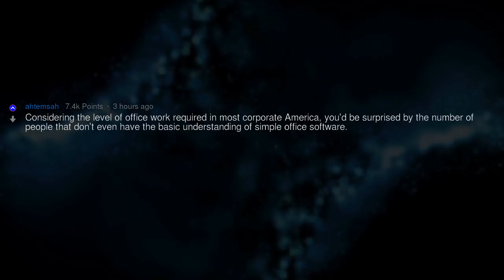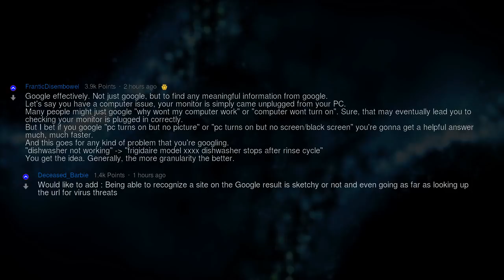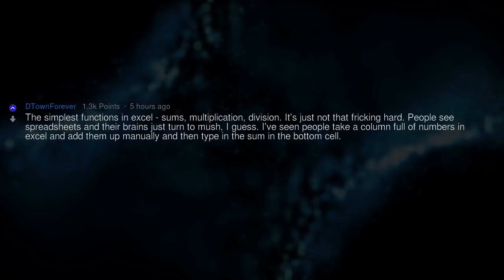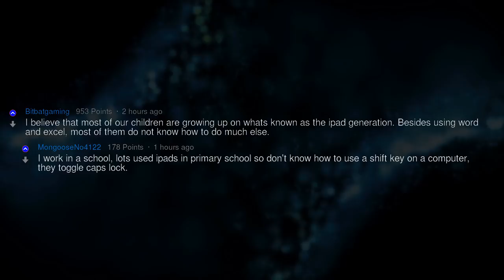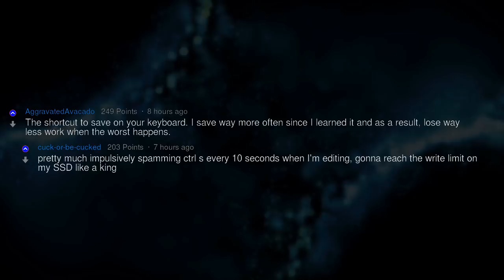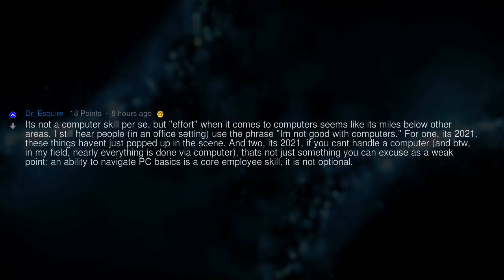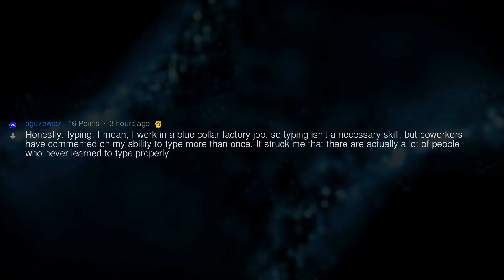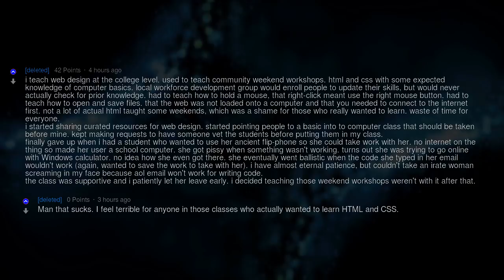What Is One Computer Skill That You Are Surprised Many People Don’t Know How to Do?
Fresh AskReddit Stories: What is one computer skill that you are surprised many people don't know how to do? --- LIKE AND I WILL UPLOAD MORE REDDIT STORIES!